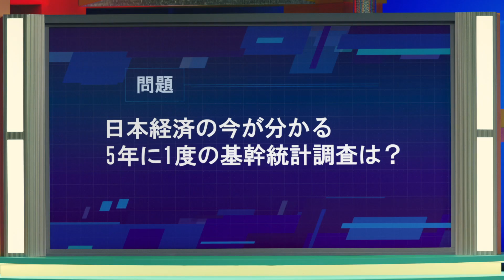市川紗椰がキュートにクイズ出題！市川猿之助は“クセ強”回答連発 「令和3年 経済センサス活動調査」テレビCM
市川紗椰さん、市川猿之助さん、SHELLYさん、カンニング竹山さんが出演する「令和3年 経済センサス活動調査」テレビCMが5月20日、公開された。「配布告知篇」「提出促進篇」の2種類で、「配布告知篇」は5月20日から、「提出促進篇」は6月1日から放送される。

　CMは、総務省及び経済産業省が実施する「経済センサス活動調査」の広報の一環として制作。クイズ番組という設定の中、市川さんをMC、猿之助さん、SHELLYさん、カンニング竹山さんを回答者となり、経済センサスで明らかになる結果を分かりやすく伝えている。